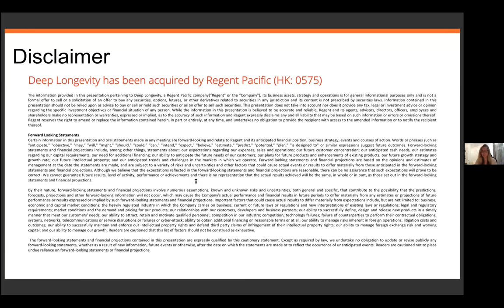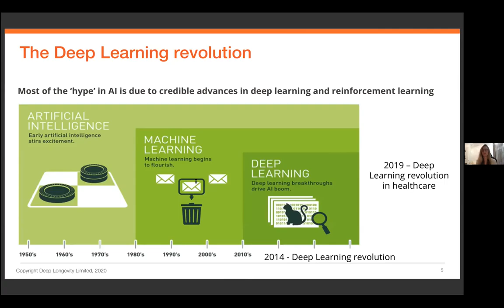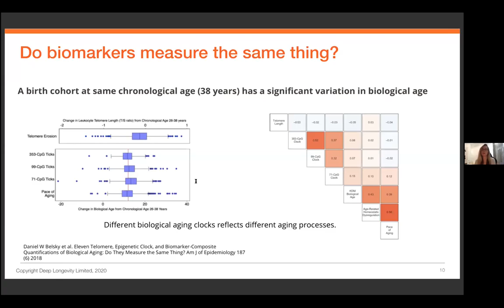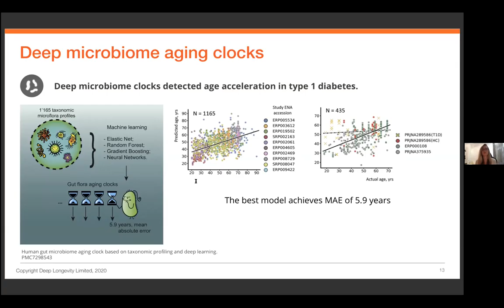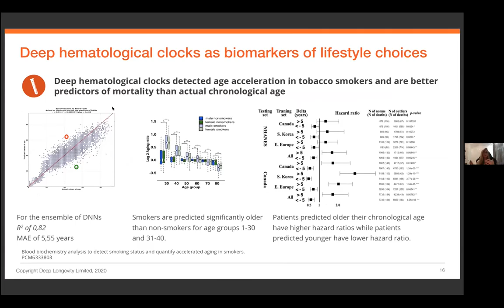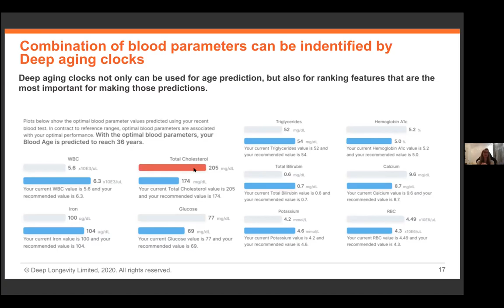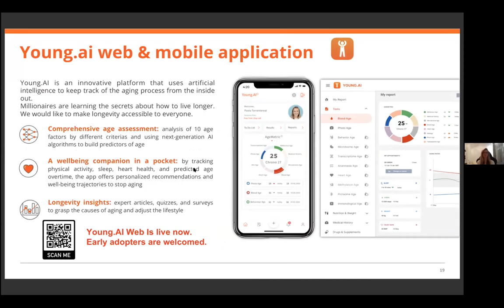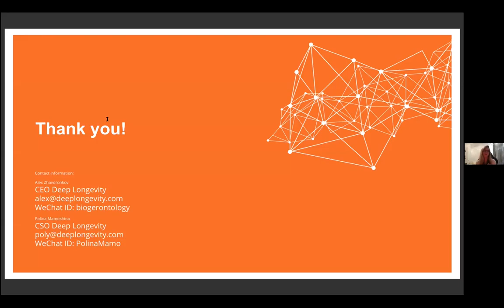EHA 2020 - 2.4. Explainable Deep aging clocks in aging research (Polina Mamoshina)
Full title "Explainable Deep aging clocks as models for hypothesis generation in aging research"